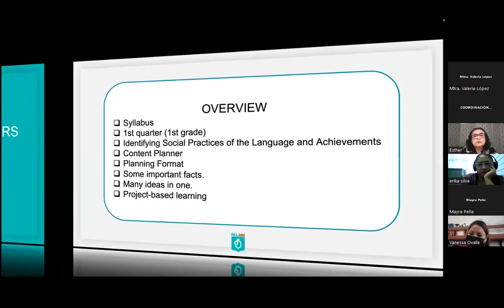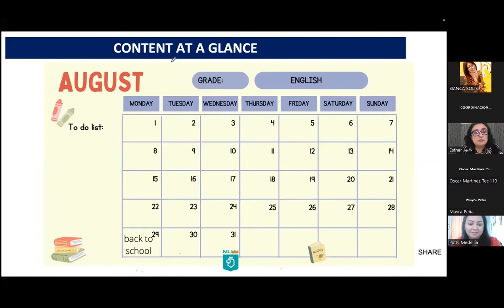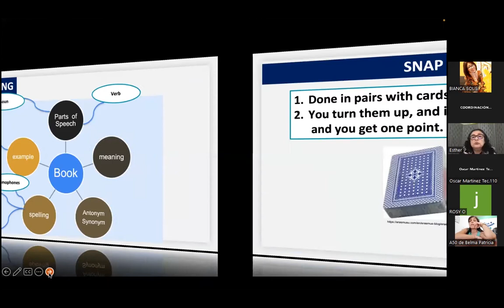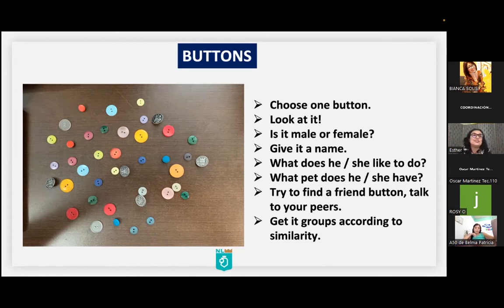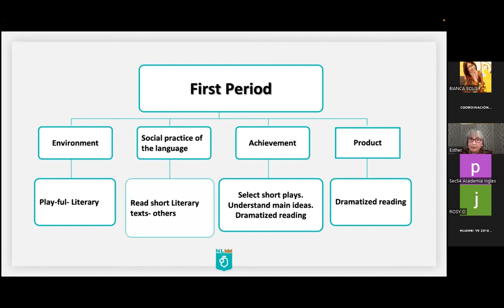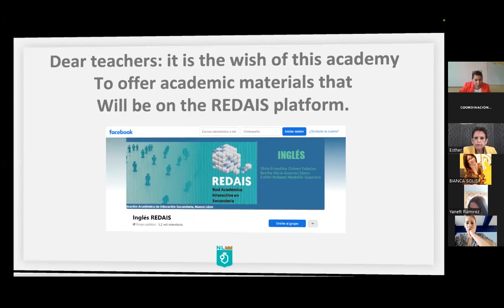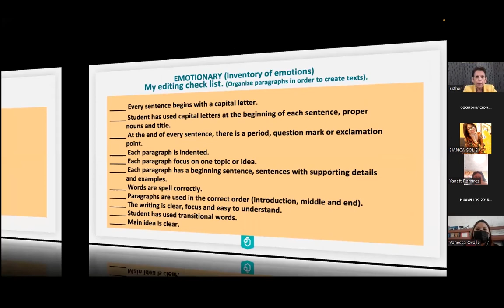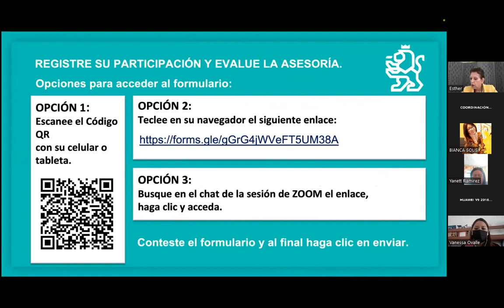1a. Asesoría para Docentes de Inglés 2022 - 2023 Secundaria Nuevo León